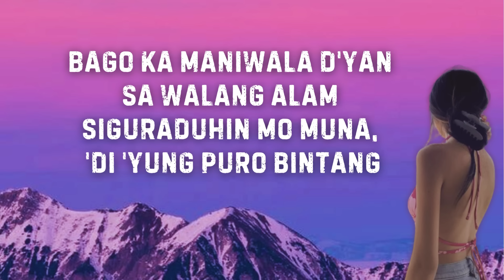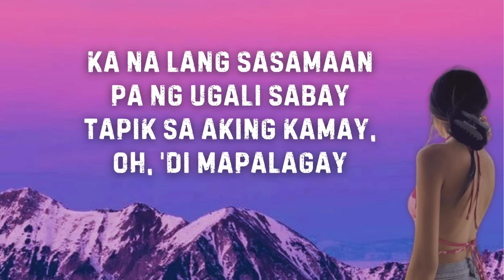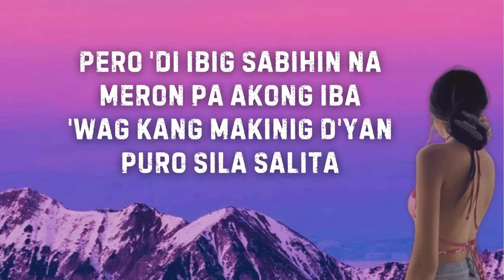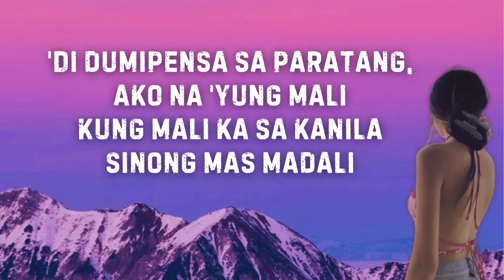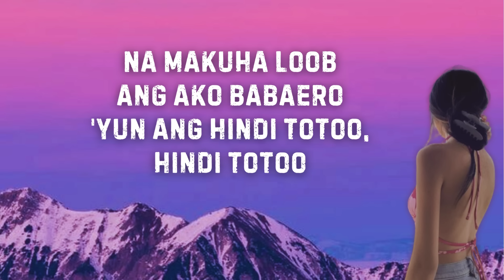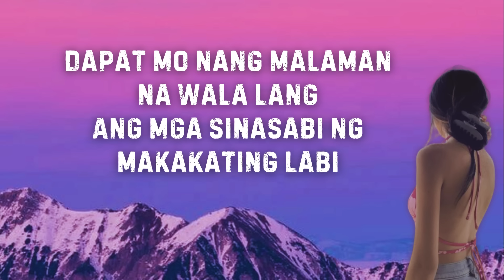BABAERO [Lyrics] -Gins&Melodies feat. Hev Abi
Song: BABAERO
Artist: Gins&Melodies feat. Hev Abi
Lyrics:
[Intro: Hev Abi]
(Take one, boy)
Yeah, yeah-yeah, oh-oh, oh-oh, oh-oh
Yeah, oh-oh, yeah, mm

[Chorus: Hev Abi]
Dapat mo nang malaman na wala lang
Ang mga sinasabi ng makakating labi
At ba-babaero pangalan ko sa kwento
Nilang walang pruweba puro lamang imbento
Oh, ba-babaero, ba-babaero, ba-babaero daw ako
'Di naman totoo, yeah, hindi naman totoo, 'di naman totoo

[Verse: gins&melodies]
Bago ka maniwala d'yan sa walang alam
Siguraduhin mo muna, 'di 'yung puro bintang
Ka na lang sasamaan pa ng ugali sabay
Tapik sa aking kamay, oh, 'di ka palagay
Pero 'di ibig sabihin na meron pa 'kong iba
'Wag kang maaning d'yan puro sila salita
Puro bintang sila nang 'di ginawa
Ako kampante at sa karma handa
'Di dumipensa sa paratang, ako na 'yung mali
Kung pumanik ka sa kanila sinong mas madali
Na makuha loob ang ako babaero
'Yan ang hindi totoo, hindi totoo

[Chorus: Hev Abi]
At bababaero pangalan ko sa kwento

Transcript